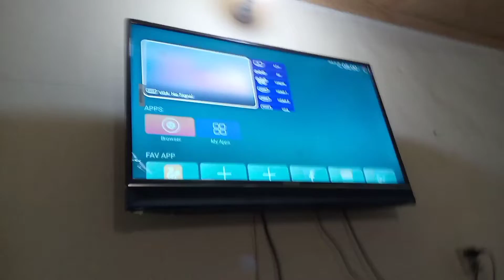Haris Overacting Ki Dukan 😂🤣